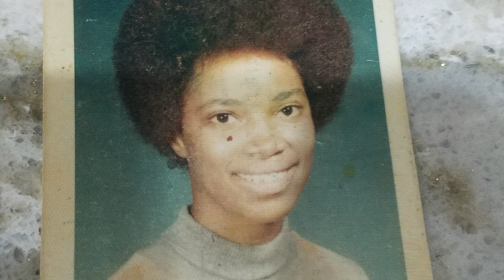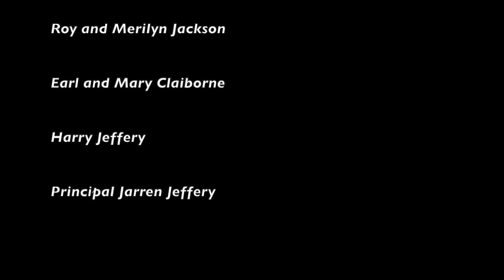Grandparents Day Program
A wonderful program that celebrates those most important to us!!!